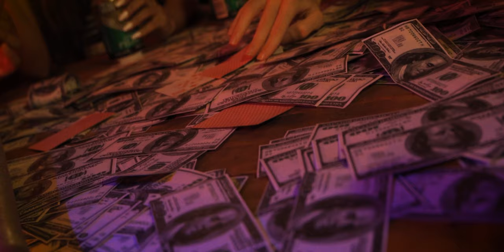IN MY ROOM - LARA TAYLOR & THE CRVV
Lara Taylor & THE CRVV - In my room (Official vídeo)

Written & Performed by Lara Taylor
Produced by THE CRVV
Film by Alfonso Guachu
Art direction by Lara Taylor
Stylism by Grimey Wear, Reusado Vintage, Eventland Agency, Amii.nailss

COCHES:
@andreytigre - Bmw e36 swap 30d
@marcos_sport - Toyota mr2
@nilkotaru86 - toyota corolla
@jorgeferrerbueno - BMW e34
@amoresiniesta - Mazda rx-8
@joseemiliohospital - Mitsubishi 3000 gt
@albertoasuncionroig - Nissan gtr
@Juanjo - corvette C5

LYRICS

Vamo' a hacer too' lo que quieras tú
Cuando digas nos vamos del club
Que no te sorprenda esta actitud

Sé lo que tú quieres, vamo' a hacerle
Manda ubi a pa ir donde tú estés
Pa' que nos comamos como ayer
Conmigo tú no vas a perder
Te hago pasar de lo bien

Tas deseando, tas suplicando que te vaya a ver
Desde aquel día, noche encendida
Tú no duermes bien
Ya Yo sabía, te encantaría
Y cómo vamos a hacer
Si andas buscando lo que yo guardo
Te lo vas a comer

Yo soy la más dura que tú vas a tener
Cuando paso por la calle to's me quieren ver
Tanta calentura, tú te vas a prender
Tengo yo la cura pa' quitarte el estrés

Vamo' a hacer to' lo que quieras tú

Manda ubica pa ir donde tú estés
Te hago pasar de cero a cien

Como buggy métele
Dale que estoy rollin
Vamo' a darle bae agarrate
Toa la night haciéndole
Lo que nadie supo hacer
Yo sé que estás falling
Desde que probaste estás a mis pies

Yo a ti te voy a someter
Sé que tú vas a recaer
Ahora nos vamos a entender
Luego no me reproches
Que si tú quieres placer
Aquí lo vas a conocer
Dime si vas a atreverte
A que yo te lo haga fuerte

Cada vez que tú me ves
Cuando tú tocas mi piel